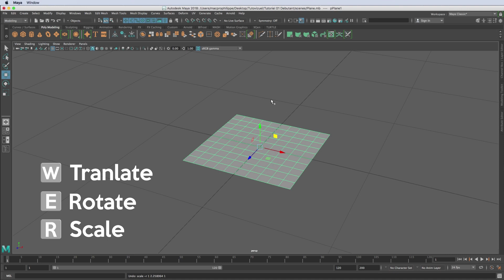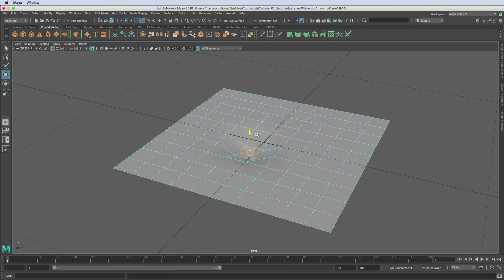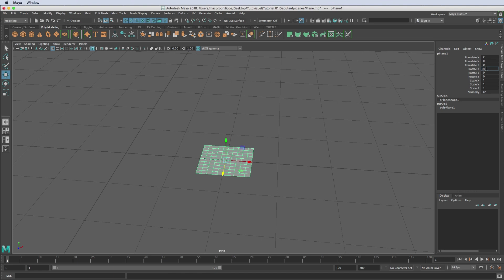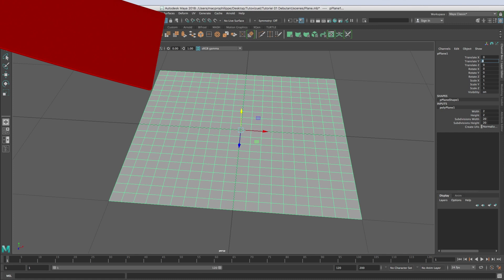Tuto Maya : P2 (Objets, Sous Objet & Channel Box)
Tuto Maya pour débutant. A l’attention des débutants venant d’un autre package 3D ou qui souhaite commencer la 3D.

Cette série de Tutoriel est très facile à suivre, avec très peut de théorie et surtout axé sur la pratique.

La stratégie est de faire un projet assez simple qui permet de découvrir quelques outils d’Autodesk Maya.

Les thèmes traités dans le deuxième épisode sont : Objets, Sous-Objets et la Channel Box.

Tutoriel Gratuit et disponible au téléchargement.